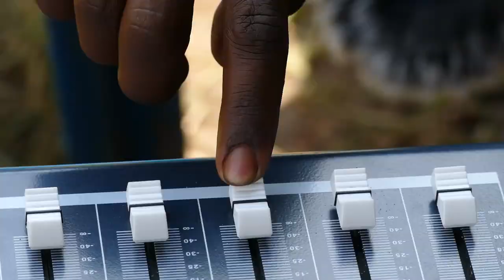SANDRA OLOIBE KOITO TRAILER, ELDORET, UASIN GISHU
Young medics got a love strike and on this day they dance and celebrate the cupids arrow.  Chepkanga village was the host to the bash and truly even the folks loved what they saw.

Here is just but a snippet to the day.

Kijiji Pictures
Eldoret Wedding Videographers
Eldoret Wedding Photographers
Kenyan Wedding Videographers and Films
Wedding Photography in Kenya
Koito Photography in Kenya
Kenyan Koito Videography
Cinematic Weddings & Koito
Wedding Films
Wedding Koito Videos